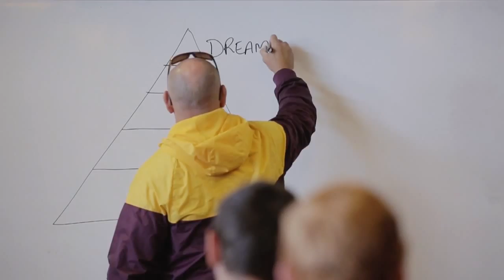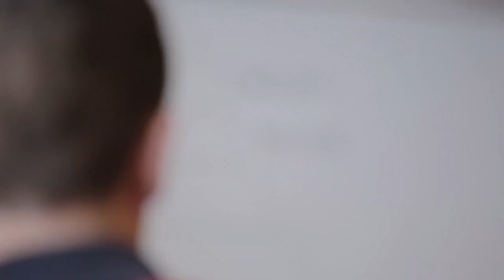Arrow and Broncos 'Be A Champion' sessions - Our Lady of the Southern Cross College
Arrow Energy and Brisbane Broncos players Alex Glenn and Lachlan Maranta visited Year 10 students from Our Lady of the Southern Cross College to speak about goal setting and what it takes to be successful on and off the field.